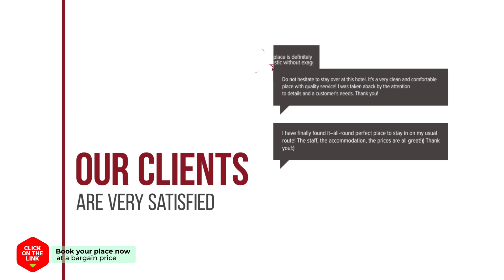Industrie Business Hotel hotel review | Hotels in Busan | Korean Hotels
Industrie Business Hotel hotel video review. Hotels in Busan, asian 3 stars hotels.